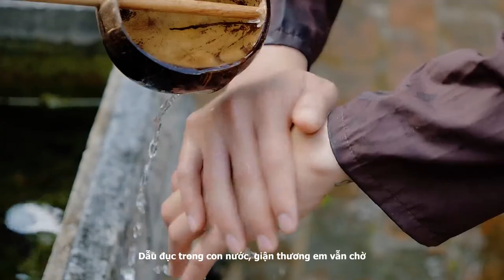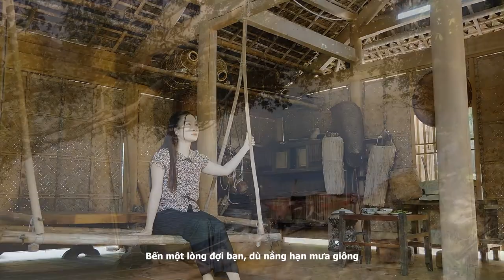Khi Mô Anh Về Thanh Quý